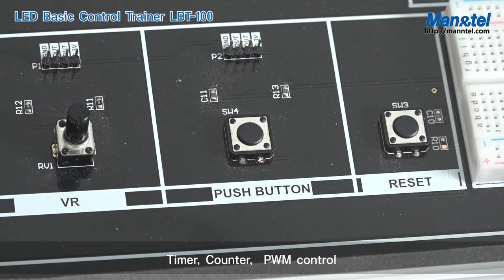LED Basic Control Trainer [LBT-100]